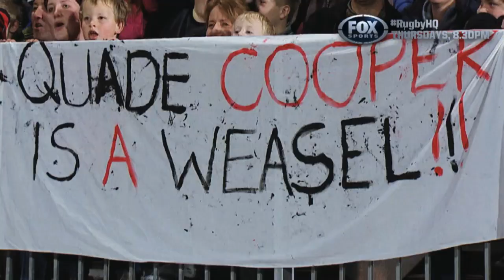RUGBY HQ - PLAYS OF THE WEEK E24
Here you are folks, the latest hit of Plays O' The Week. Little tribute to Radike Samo and some other bits and pieces to give you a chuckle. See more Plays LIVE every Thursday from 8.30pm on Fox Sports 1.